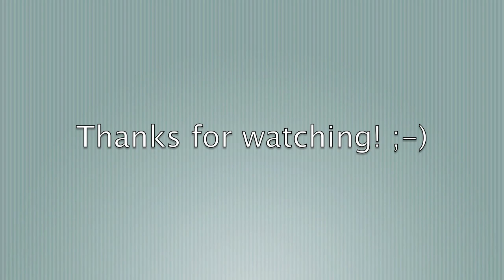Denis Beoni & Beck's Hill Horror (Brie) - Jumping2, Castelfranco Emilia, 27/08/2011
(Fetch Granting Pleasure x Blair Witch Project)

1st class  ;-)